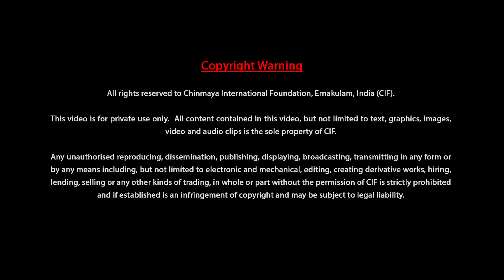HH Sri Shankara Bharati Swamiji of Yadatore Mutt on Pujya Swami Chinmayananda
HH Sri Shankara Bharati Swami, the present Peethadhipati of Yadathore, Shri Yoganandeswara Saraswathi Math (Upa-matha of Sri Sringeri Peeth), visited Adi Sankara Nilayam on 16th November, 2021. Pujya Swamiji visited the Illom, specifically the sacred birth-room of Sri Adi Sankaracharya; the ancient Svayambhu Ayappa temple and other shrines that are part of the campus. Swamiji also took the time to visit the CIF library and other offices. Later Swamiji shared his valuable thoughts in a satsang with the inmates of the ashram and the students of the first batch of Vedanta Sadhaka Course.

In this recording, you have a glimpse of Swamiji’s talk wherein he shares his reverence and admiration for Pujya Swami Chinmayananda and his service towards propagating the great grand vision of Advaita of Sri Adi Sankaracharya across the globe. Swamiji graciously concludes by saying that he is extremely delighted in the manner the Chinmaya Mission continues Pujya Gurudev’s missionary work and also towards preserving and protecting Adi Sankara Nilayam, the ancestral maternal home, making it accessible for all those who visit, know and spread the message and legacy of Advaita.

to know more and visit Adi Sankara Nilayam in person.